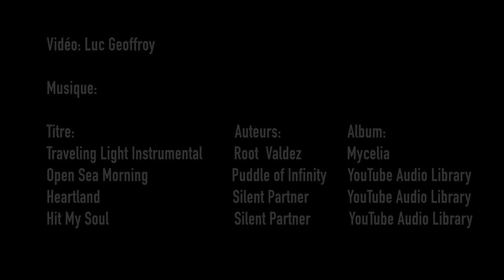Vieux-Port de Montréal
Filmé avec un drone DJI Phantom 3 Professional.